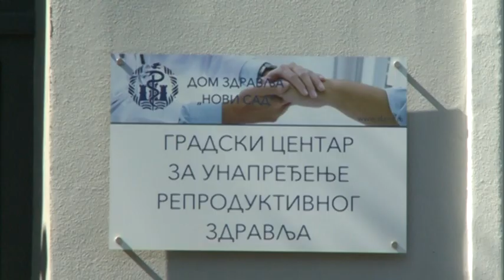Popodne sa Tanjom, Reproduktivni cеntar